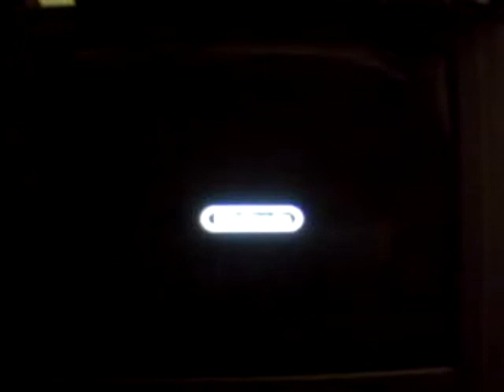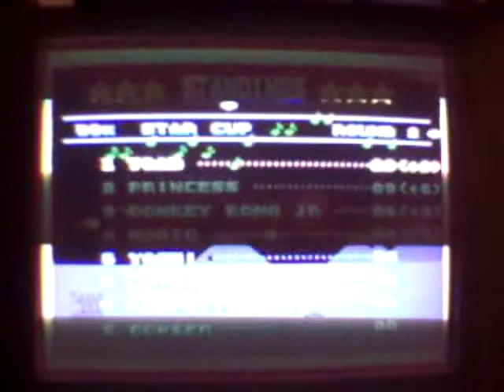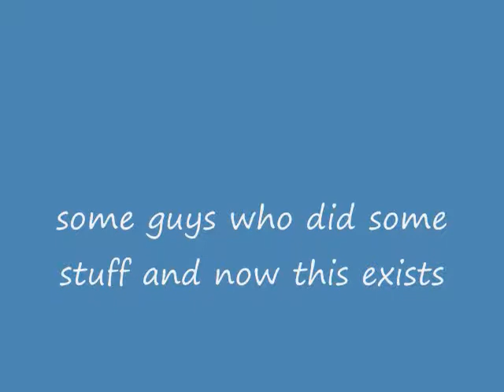Modern NES Gamer Ep. 70: Let's Play Super Mario Kart SNES Preview 13: 50cc Star Cup